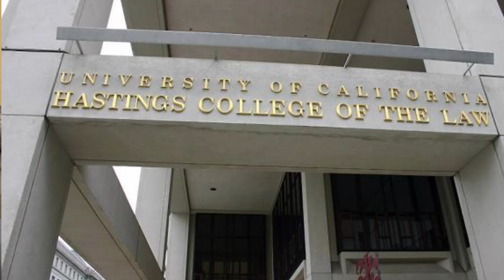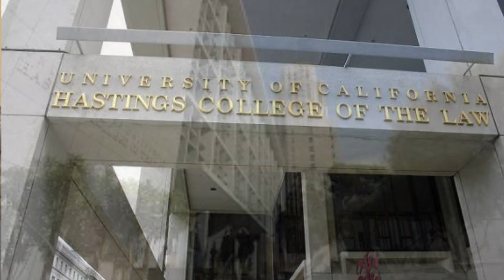LASTV: Los Angeles District Attorney Jackie Lacey Interview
Los Angeles District Attorney Jackie Lacey sits down with the Los Angeles Sentinel Newspaper and the L.A. Watts Times Newspaper for a one-on-one exclusive.